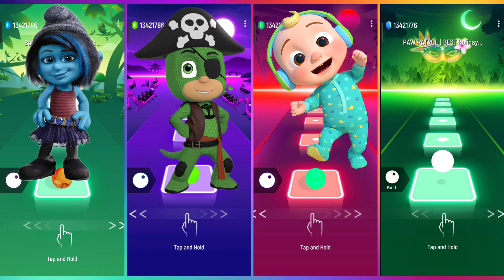Smurfs vs PJ Mask vs Co Comelon vs Paw Patrol. Tile Hop Gameplay